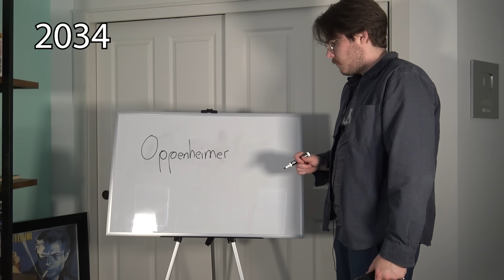how hollywood comes up with sequel titles: